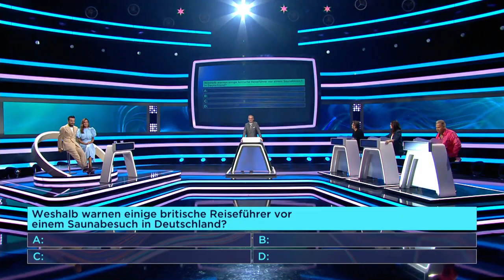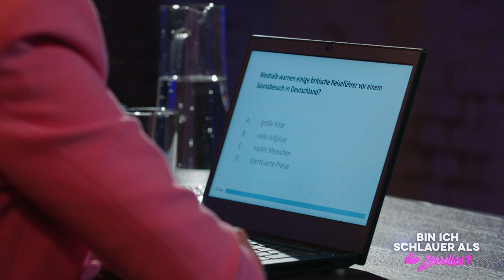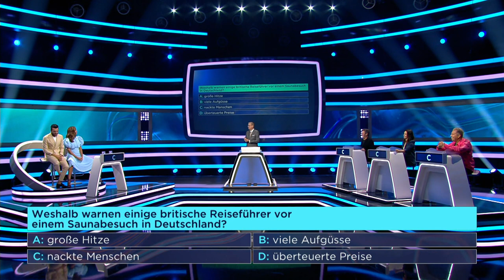Das war für Jana Ina der größte Schock in Deutschland | Bin ich schlauer als...?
Jana Ina und Giovanni Zarrella gehören zu den Traumpaaren Deutschlands, doch wie schlau sind sie wirklich? Nach Günther Jauch, Oliver Pocher, Verona Pooth, Evelyn Burdecki und Peter Kloeppel tritt erstmals ein Zweiergespann an und wird sich einem umfangreichen Schlauheitstest unterziehen. Wer wird Sieger des Abends? Die Zarrellas, Thomas Anders, Christina Luft, Kai Ebel oder das repräsentative Deutschland-Panel? Günther Jauch moderiert.
Wer ist schlauer? Bin ich genauso schlau? Oder schlauer? Günther Jauch moderiert die Show und alles ist möglich. Prominente Gäste sind Thomas Anders, Christina Luft und Kai Ebel.

Ein neu entwickelter, wissenschaftlich fundierter Test ermöglicht jedem Zuschauer, sich von zuhause aus direkt mit den Zarrellas, den prominenten Gästen und dem Rest der Nation zu messen. Moderator Günther Jauch kann nun erstmals sogar zwei Testpromis auf den Zahn fühlen. Seine Opfer diesmal: die Zarrellas! Jana Ina und Giovanni Zarrella müssen sich im Vorfeld der Show gemeinsam einem umfangreichen Schlauheitstest unterziehen und sich auf eine Antwort einigen.